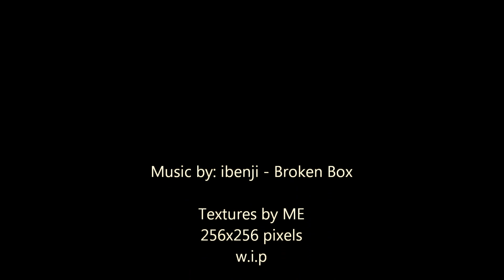Minecraft Hd Texture Pack 256x 512x 1080p Acid trip effect 3d anaglyph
YOU NEED 3D RED-CYAN GLASSES TO WATCH THIS 3D VIDEO 1080P REALTIME RECORDING WITH 16XMSAA